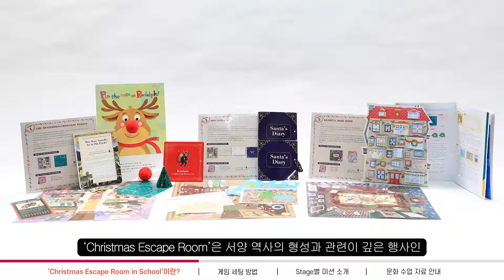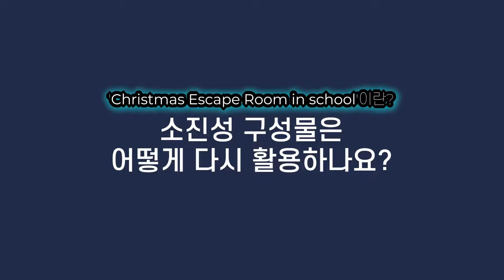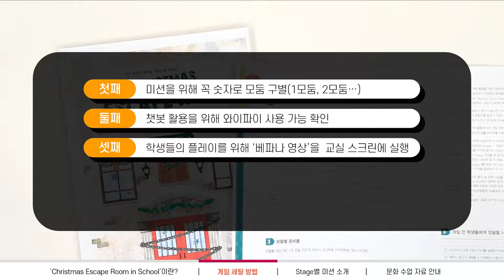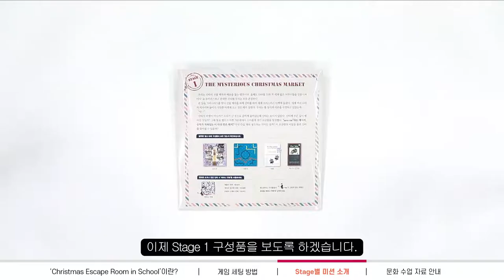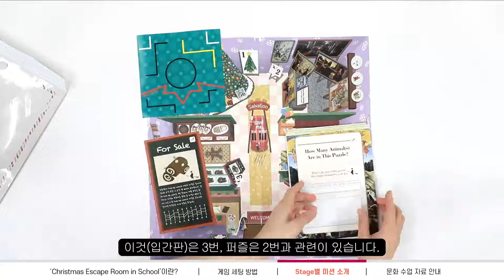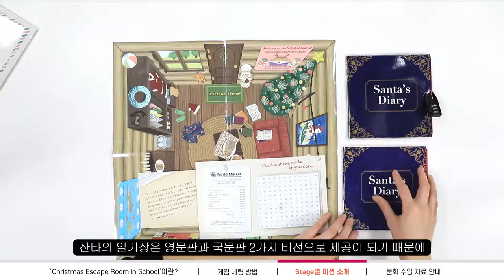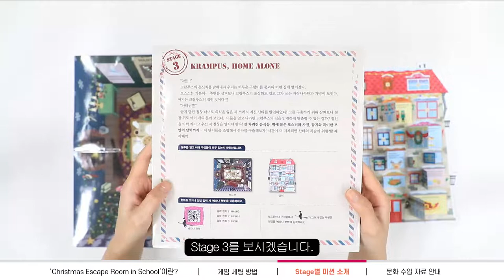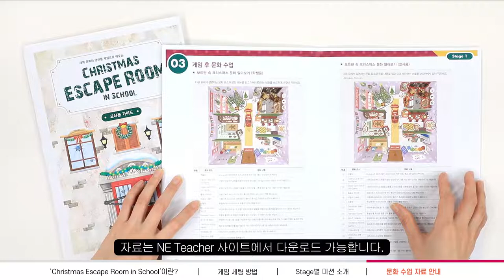[NE Teacher] 크리스마스 방탈출 게임 교사용 가이드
NE Teacher의 영어 교구인 "크리스마스 방탈출 게임"의 교사용 가이드 영상입니다.